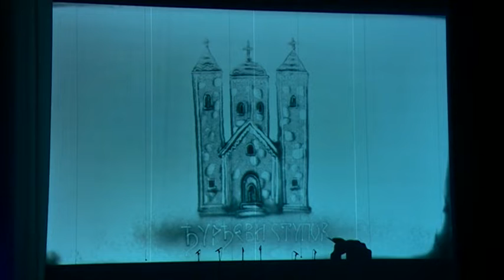SVETOSAVSKA AKADEMIJA 24 01 2020